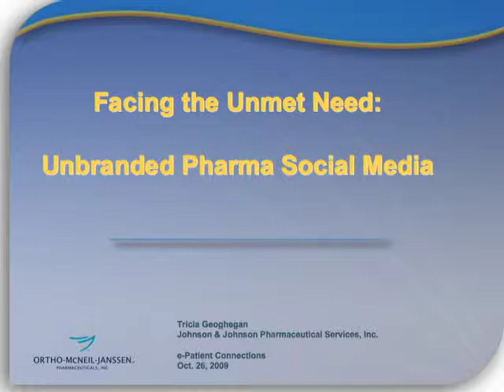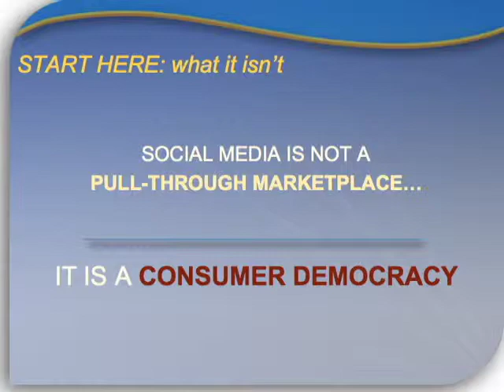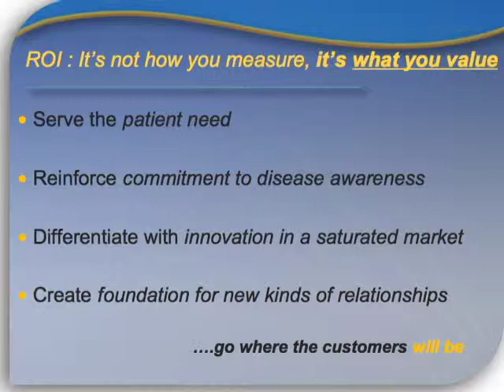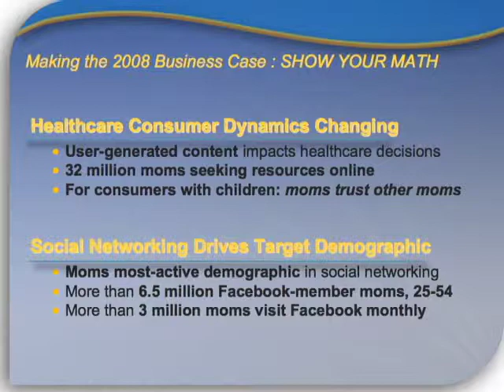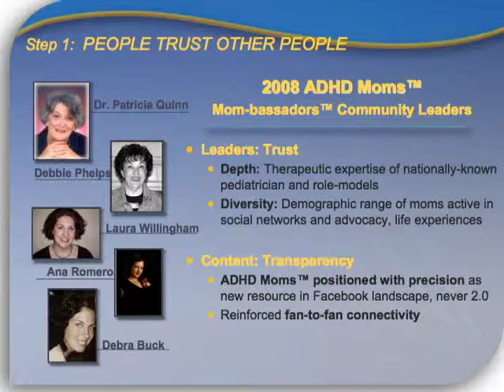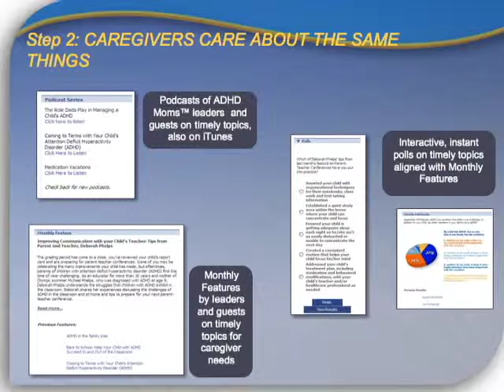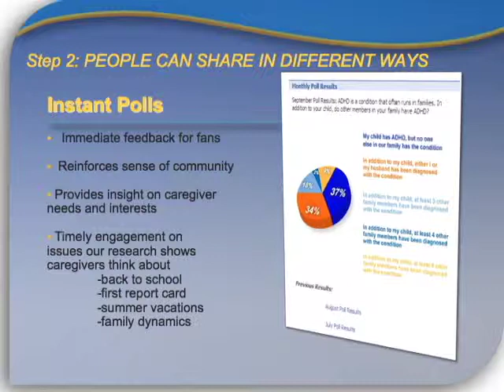McNeil Pediatrics ADHD Allies Facebook Fan Page (Part 1)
(Part 1 of 2) You must watch this video if you are even considering Facebook as part of your marketing mix. J&J's Tricia Geoghegan tells how she moderates comments, handles AEs, and reveals the actual metrics of results achieved.

- Reveals the math in her business case to sell senior leadership on idea
- Shows custom moderated discussion board
- Handling AEs in Facebook comments
- Ads pull better than SEM efforts
- Shows digital dashboard including fans, page views, and screener downloads
- Triggers that spike page views

About Tricia Geoghegan
Tricia Geoghegan currently supports product and disease awareness communications for the Central Nervous System franchise of Ortho-McNeil-Janssen Pharmaceuticals, Inc., including global product communications in Neurology and ADHD. Tricias current social media work includes managing two Facebook communities and sharing her learnings across the company as part of the Johnson and Johnson Corporate Social Communications Council.